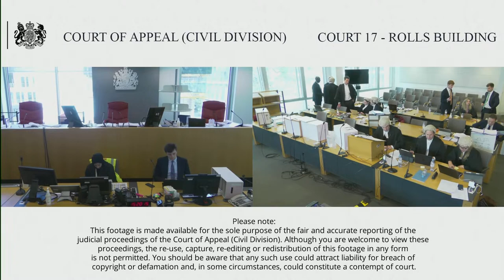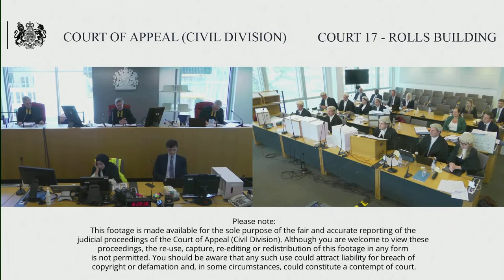The Secretary of State for Health & ors (respondents) v Servier Laboratories Ltd & ors (appellants)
Wednesday 7 – Thursday 8 June 2023

Before The Chancellor of the High Court

By Appellants Notice filed on 19 April 2022, the First- Fourth Defendants (Servier) appeal paragraphs 1- 3 of Roth J’s order dated 26 April 2022 following his judgment dated 21 February 2022, following a Preliminary Issues trial, (1) giving judgment for the Claimants upon the Defences (2) ordering Servier to pay 80% of the Claimants’ costs of the Defences (3) ordering Servier to make payments on account of costs within 28 days of the date of the sealed order in the sums set out in the order

Three actions for damages are brought on behalf of the English Health authorities, the Welsh Health authorities and the Scottish and Northern Irish Health authorities against Servier (the Fourth Defendant is the parent company of the Servier group and the other Defendants are its subsidiaries).

The various Claimants allege that by reason of Servier’s anti competitive conduct the price of the pharmaceutical prescription only drug, perindopril (mainly used for cardiovascuar diseases) was higher than it would have been had generic suppliers entered the market.